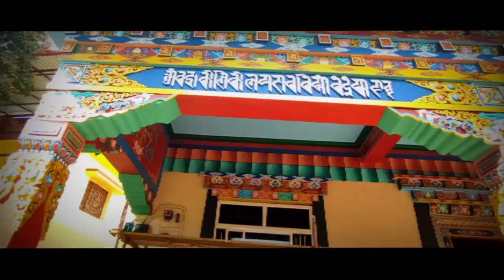PAINTING VLOG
I made this video for remembering my painter team. Hope u guys like this video...